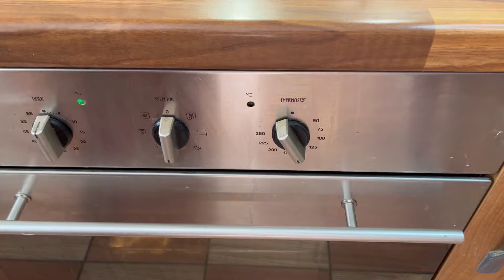Easy and Authentic Tandoori Chicken Meal At Home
This is the homemade chicken meal that will leave you with late night dreams after eating.

Ingredients-
1. Tandoori sauce  3Table spoon
2. mint sauce 2 TBsp
3. Lemon Juice 2 Tbsp
4. Mixed herb 1 TBsp
5. Paprika 1 Teaspoon
6.Dry ginger + Garlic Herb 1Teaspoon
7. chicken 4 pieces